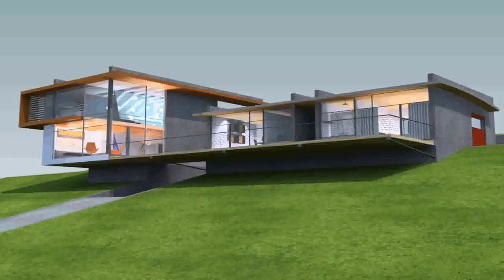Hillside Lake House Plans (see description)